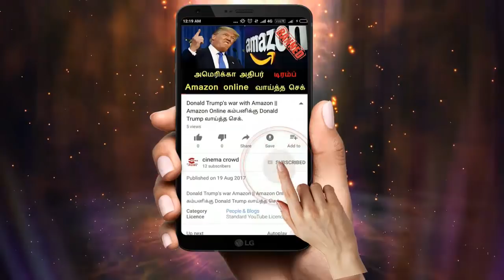Nandhini serial 3/3/18 Full episode Review | Nandhini Serial today episode